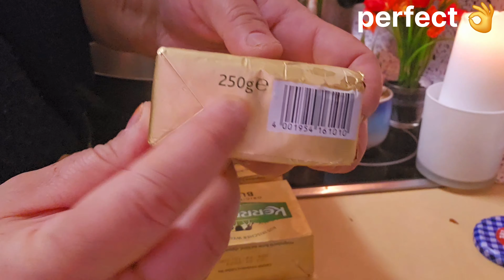An easy and quick way to make desi ghee with butter #video foodvideos viralfood easy😋